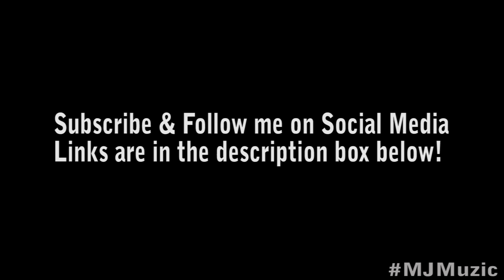Dusk Till Dawn - Zayn ft. Sia || Complete Guitar Tutorial || MJ